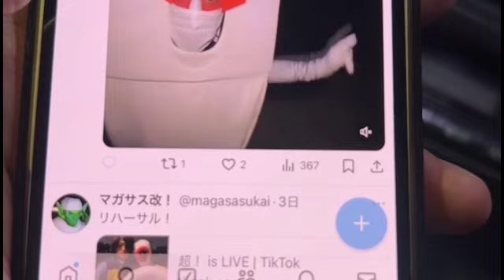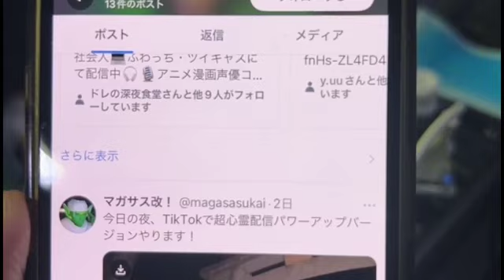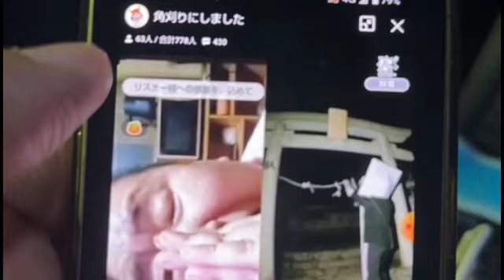最新版今日もあの配信者が無期限BAM 天然ストレート